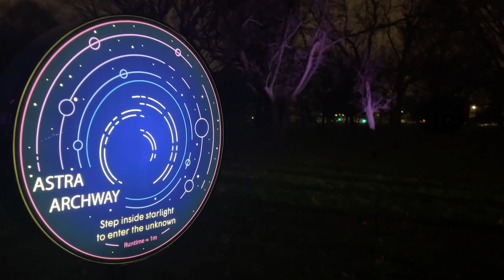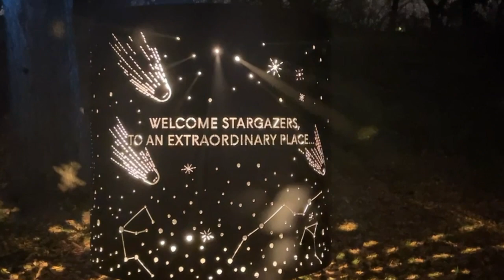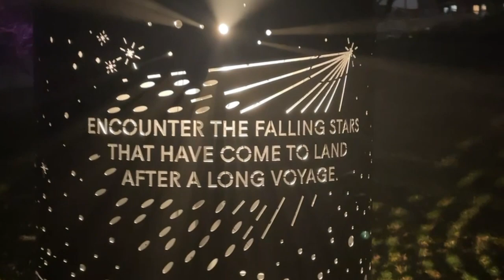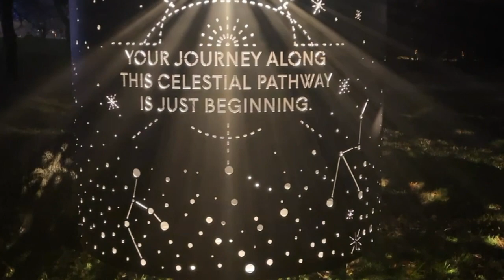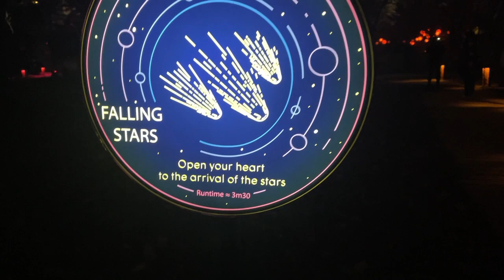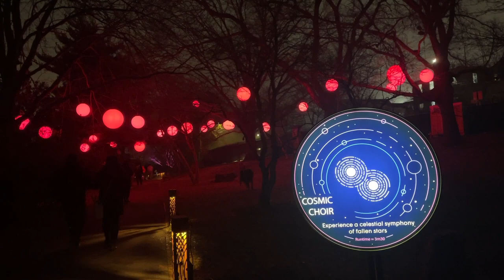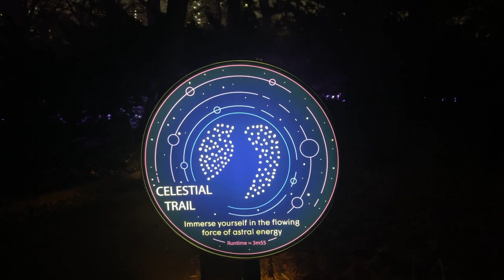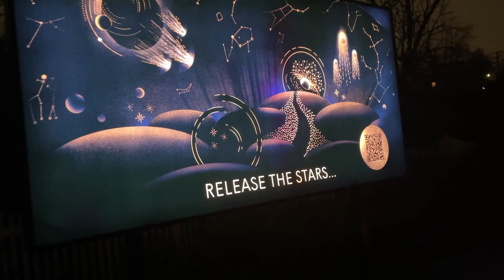ASTRA LUMINA Inspiration - David T Morris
Christmas Day with Miriam Stoner at Queens Botanical Garden.